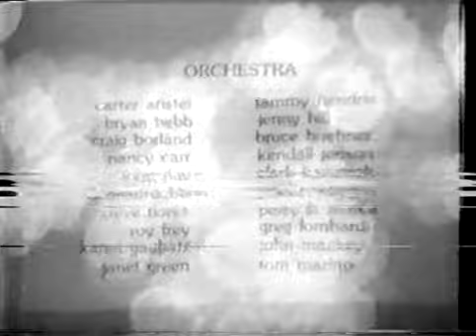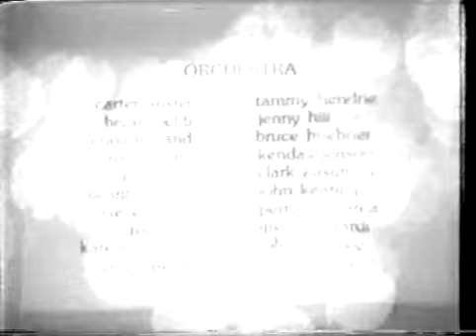Palos Verdes High School Drama - Anything Goes (1978)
Palos Verdes High School Drama, Anything Goes (1978). Directed by Chip Hipkins. Orchestra directed by Don Marino.